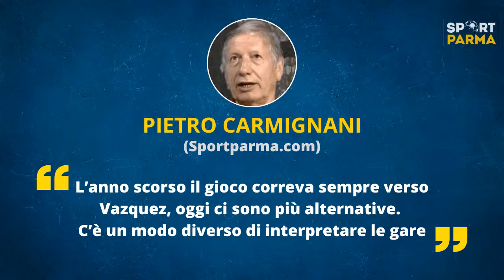PARMATALK: Il volo della capolista | Ospite l’ex Corapi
Primo appuntamento della stagione 2023-24 con il PARMATALK, il webshow di Sportparma.com dedicato al Parma Calcio.

Focus sulla pesante vittoria dei crociati sul campo del Catanzaro per 5-0. Ne parleremo insieme al grande ospite di questa puntata, il doppio ex Ciccio Corapi. Completano la squadra i giornalisti di Sportparma Antonio Boellis e Lorenzo Fava oltre all’avvocato Max Germi e al tifoso e opinionista Max Ravanetti.

Live streaming sui nostri canali web e social (Facebook e Yotube) a partire dalle ore 18.

PARMATALK è una produzione Edirinnova con il sostegno fondamentale degli sponsor Apa Antincendi, Mecar, Repal, Stella Impianti e MFR Fisioterapia.